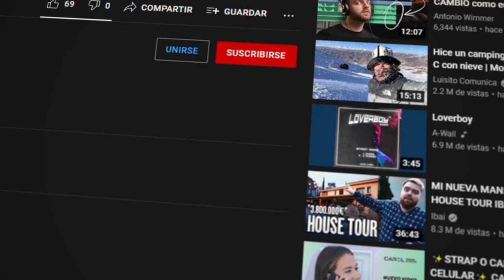APRENDE a HACER 3 NUDOS en MACRAMÉ ✨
En este video te enseñamos a como hacer 3 nudos en macramé: Nudo plano, nudo espiral y el famoso nudo franciscano.